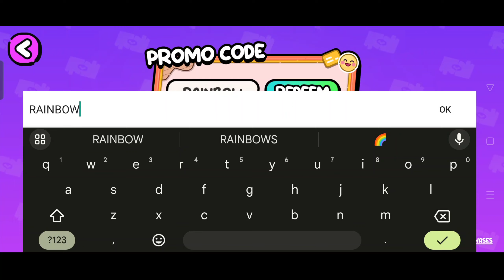😳 10 NEW SECRET PROMO CODES IN AVATAR WORLD! PAZU